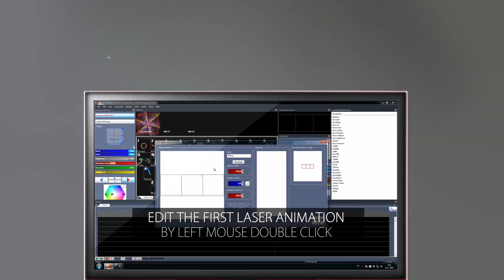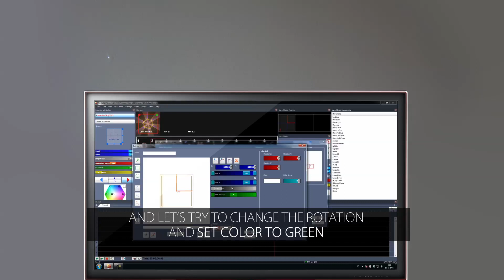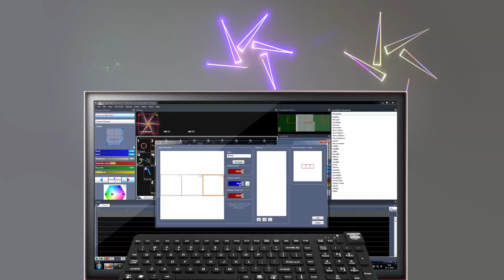14 - Laser Matrix Movement - Fiesta Software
LaserMatrix movements are the most important part of LaserMatrix and this video will explain how to create a new movement for multiple lasers.

Laser control system for entertainment industry. Our Moncha, Fiesta and many other products are produced and developed in a small dedicated team with over 10 years of experience. Our unique laser control system for MAC is first of it's kind in the world.